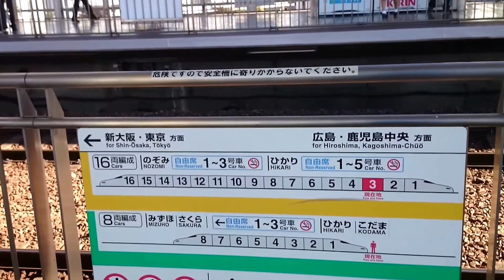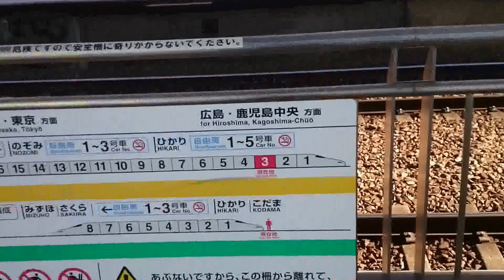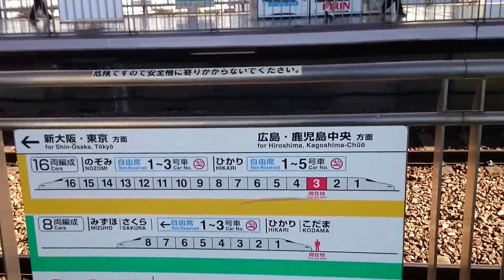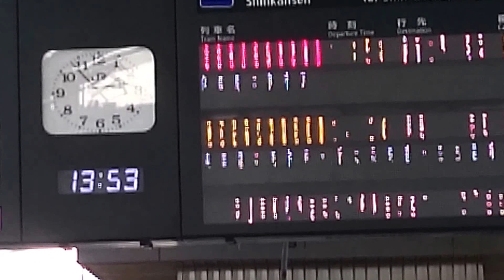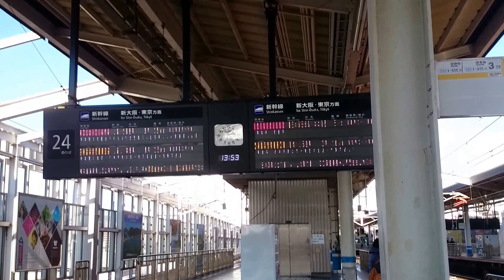珍しい駅メロディー「銀河鉄道999」新幹線発車メロディー。駅到着・出発・案内アナウンス。山陽新幹線 岡山駅 Shinkansen / Galaxy Express 999.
珍しい新幹線の発車予告メロディー。2016年3月9日(スリーナインの日)より山陽新幹線、新神戸駅・岡山駅・広島駅・小倉駅・博多駅の5駅で発車メロディーがゴダイゴの銀河鉄道999の曲となりました。岡山駅にて撮影。動画後半は、新幹線が到着する前から発車するまでのメロディーや駅アナウンスをノーカットで再生します。とある土曜日のお昼に撮影。